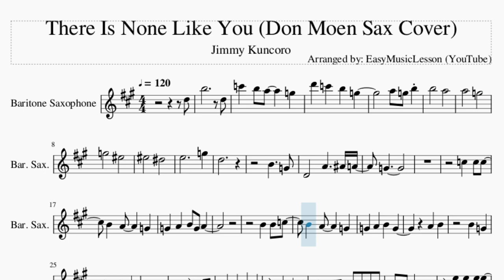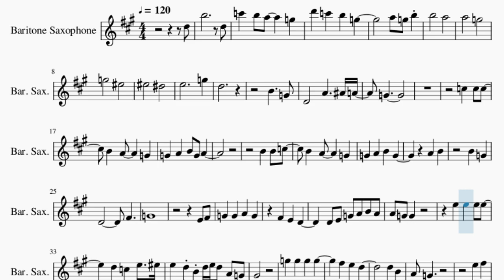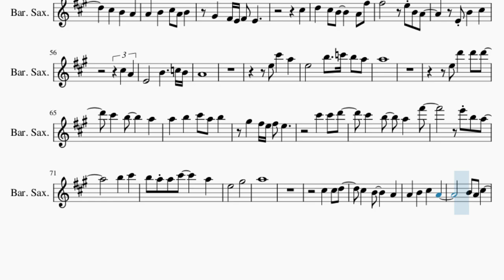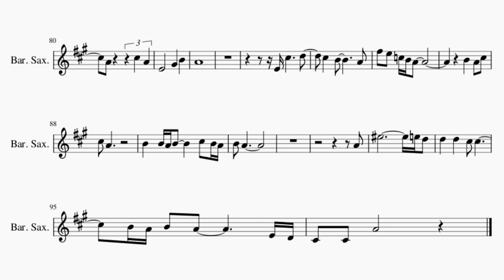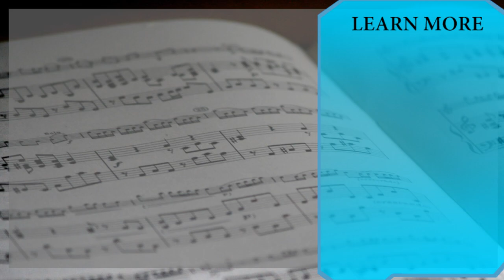Baritone Sax Sheet Music: How to play There Is None Like You (Don Moen Sax Cover) by Jimmy Kuncoro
Comment and let us know how the videos have helped you. It keeps us going! :)Here is a sheet music/tab video on the song There Is None Like You (Don Moen Sax Cover) by Jimmy Kuncoro on the baritone sax. A baritone sax sheet music arrangement which is transposed to notes that are easily played by baritone sax, for the song There Is None Like You (Don Moen Sax Cover) by Jimmy Kuncoro.

EasyMusicLesson2 teaches you to play the your favorite instrument, through well-arranged sheet music so that you too can learn how to play There Is None Like You (Don Moen Sax Cover) by Jimmy Kuncoro on the baritone sax as fast as you can. A baritone sax sheet music with backing tracks to help your play the song better.

Chords of Baritone Sax arrangement:
G Min   D# Min   A# Maj   E Min 7 b5   D# Maj 7   D Min 7   C# Maj 7
A#/C   F# Maj 7   C# Maj   D# Min 7   F# Maj   D#/F   F Maj
A# Maj   F Maj   G Min   A# Maj   A# Maj   D# Maj   A# Maj
C Min 7   F 7 Sus 4   A# Maj   F Maj   G Min   A# Maj   A# Maj
C Min 7   F Dom 7   A# Maj   D# Maj   A# Maj   A# Maj   D# Maj 7
A# Maj   G Min 7   C Min 7   F Dom 7   A# Maj   A# Maj   D# Maj 7
F Maj   A# Maj   G Min 7   C Min 7   D#/F   F/G   C Maj   G Maj
A Min   C Maj   C Maj   F Maj   C Maj   D Min 7   G 7 Sus 4
C Maj   G Maj   A# Maj   F Maj   E Dom 7   C Maj   F/G   G Dom 7
C Maj   F Maj   G Dom 7   C Maj   G Maj   F Maj   C Maj   C Maj
F Maj   C Maj   D Min 7   G 7 Sus 4   C Maj   G Maj   A# Maj
F Maj   E Dom 7   C Maj   F/G   G Dom 7   C Maj   C Maj   G Maj
A# Maj   F Maj   E Dom 7   C Maj   F/G   G Dom 7   C Maj   F Maj
G Dom 7   C Maj   G Min 7   C Dom 7   F Maj 7   C Aug 7   C Maj
G Maj   F Maj 7   C Maj   D# Maj 7   D Min 7   G Dom 7

Melody notes of Baritone Sax:
B5   A5
A5   G5
G5   F5
F5   D#5
E5     G5
D5
B4   G4
D4   A4   A#4 A4
G4
G4 A4 B4 G4 A4
A4 B4
B4 G4
D4     F#4
G4
E4 F#4
D4 E4 G4 A4 B4 A4
D5 C5 E5 F5
E5 D5 B4 D5 E5 D5 A4 G4
D5 B4
A4 G4
E5 F#5
G5   B5 A5 G5
A5     A5
G#5 F#5 E5 B4 A4 A4 B4
C#5   C#5 A4
E4   B4   C5 B4
A4
A4 B4 C#5 A4 B4
G#4 F#4 E4 F#4 E4
C#5
D5 C#5 B4   A4 F#5
C#5 A4
A4
E5 C#6 A5
E5   B5 C6 B5 A5
A5
A5 B5 C#6 A5 B5
B5 C#6
B5 A5 A5 C#6   A5
E5   G#5
A5
A4 B4 C#5 A4
B4 A4 C#5
A4   C#5 A4
E4   G#4 B4
A4
E4 C#5   D5
C#5 B4   A4
F#5 E5 C5 B4 A4
B4 A4 C#5
C#5 A4
B4 B4 A4 B4   C#5 B4 A4
B4 A4
A4
F5     E5 D5
D5 D5 C#5 C#5
B4 A4 B4 A4   E4 D4